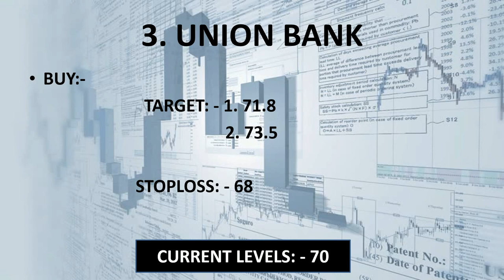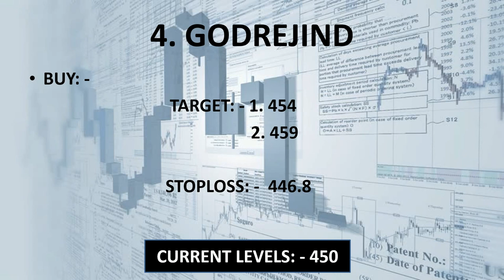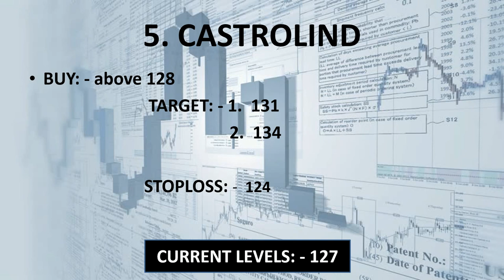#30 July.19 Nifty/Bank nifty OPTION TRADING.|| "5 stocks for Intraday i.e. 30 JULY 2019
1. TORNTPHARMA

2. UNION BANK

3. GODREJIND

4. MINDTREE

5. CASTROIND

YOUTUBE.COM/C/INTRADAYGUIDE